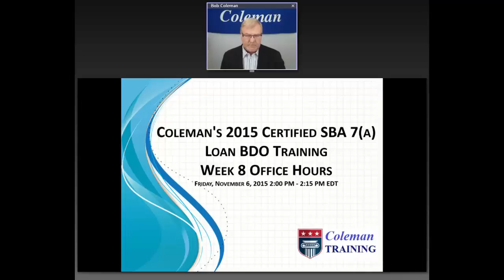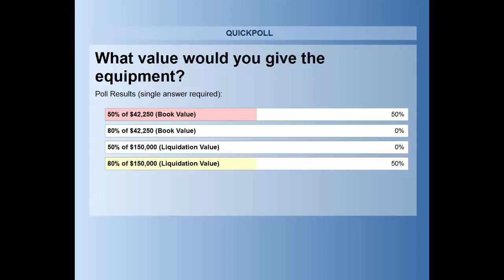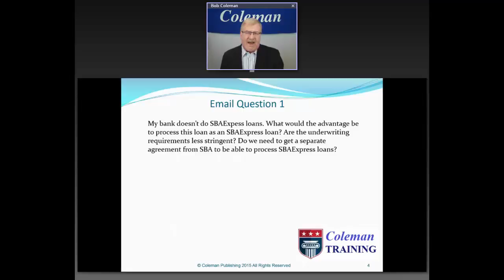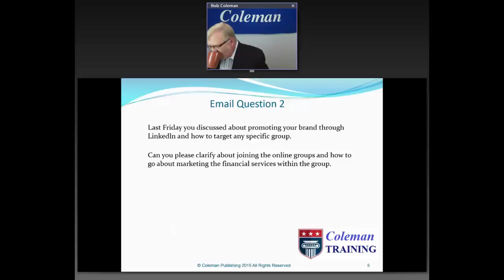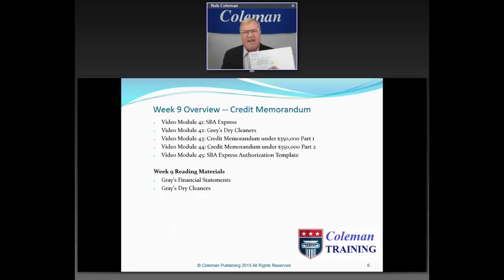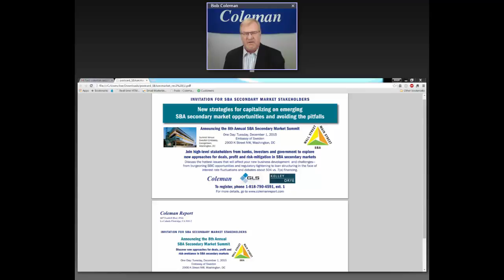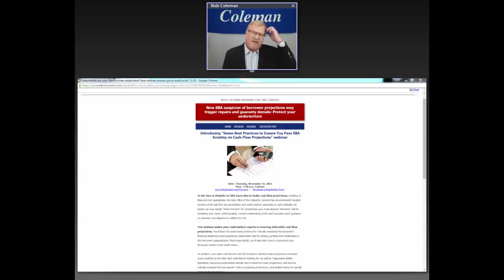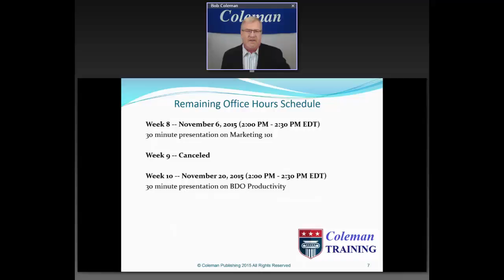Coleman 2015 SBA 7(a) Loan BDO Training Week 8 Office Hours, November 06, 2015